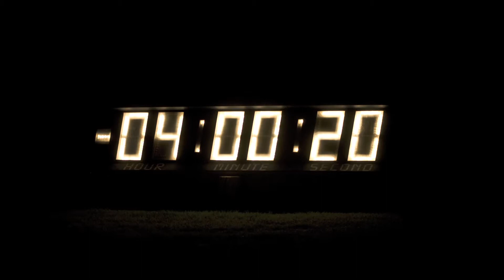STS-135 Space Shuttle Atlantis Final Launch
Video I put together of the stills and shots I captured from the media area during the final launch.